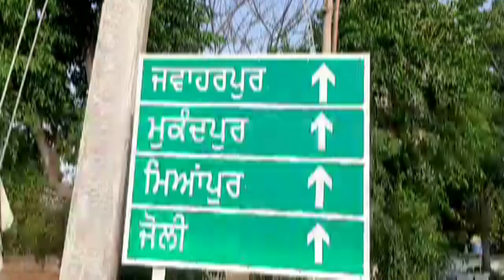Drone Surveillance at Jawharpur (Dera Bassi)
Davinder Singh Chauhan
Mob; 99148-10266